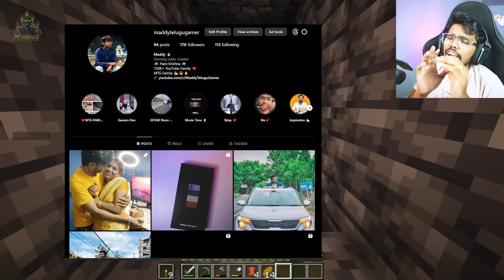We Mined 1000 Blocks in a STRAIGHT LINE | BROTHERS SMP | Maddy Telugu Gamer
🔴Video: We Mined 1000 Blocks in a STRAIGHT LINE | BROTHERS SMP | Maddy Telugu Gamer

We Mined 1000 Blocks in a STRAIGHT LINE
BROTHERS SMP

My PC Specs :
RAM - 2 x 8GB Corsair 3600Mhz
Power Supply - DEEPCOOL 850w
SSD - Aorus Gen 4 1TB

My Gear :
Keyboard: Logitech G213
Mouse: Logitech G402 Hyperion Fury
Headset: Razer Hammer Head Duo
Mic: Fifine Ampligame A6V
Game Recording Software: Nvidia Geforce Experience